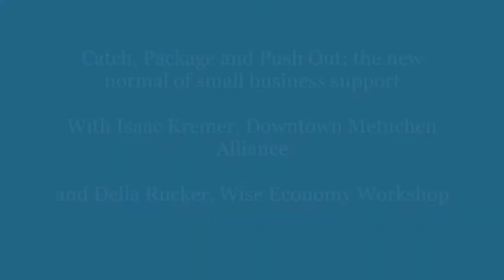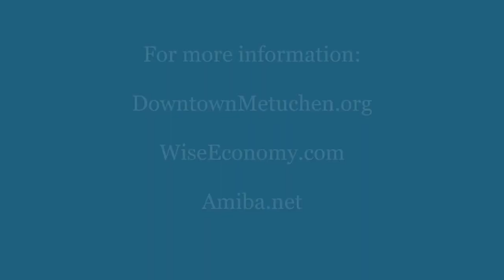What you can do, now: A conversation with Isaac Kremer on the role of local leaders in the crisis.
What can a local leader do when local or world events (like a massive pandemic) are creating a slow-rolling disaster that threatens your community's economic, social and physical health?  Join this conversation with Della and Isaac Kremer to talk about five specific tasks that downtown managers, Independent Business Alliance leaders, Main Street directors economic developer and more can do to directly aid local and independent businesses -- even when funds are tight.